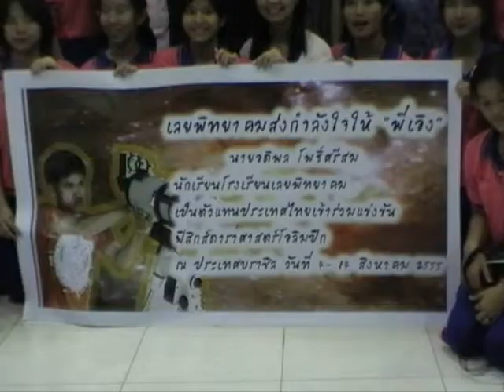ห้านักเรียนไทยเดินทางไปแข่งขันดาราศาสตร์โอลิมปิกระหว่างประเทศ ครั้งที่ 6 ที่ประเทศบราซิ